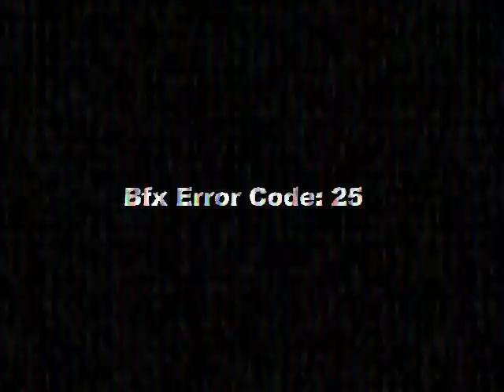Klasky Csupo VEGAS Pro 19.0 Standard Effects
Created with MAGIX VEGAS Pro 19.0 (Build 341) [using Windows Server 2019 Standard on VMware Workstation 16.1.2 PRO].